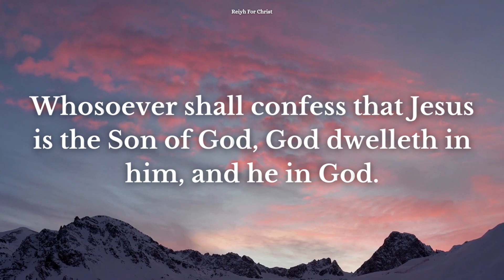Daily Bible Verse | December 12 | Reiyh For Christ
Date : 12/12/2023

Prayer

Amen.